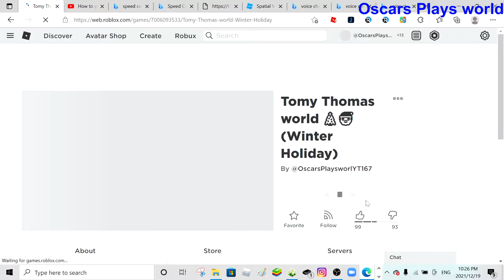Showcasing my game